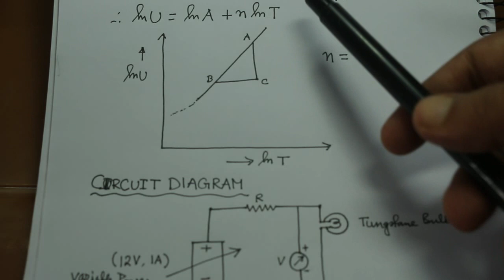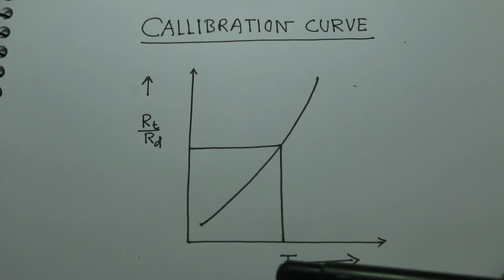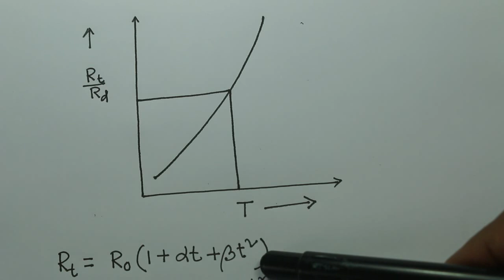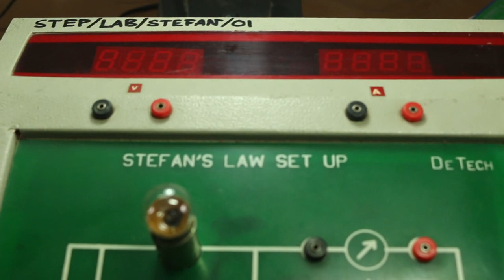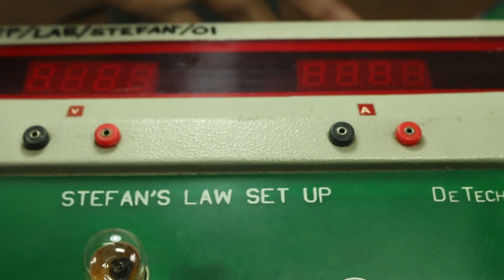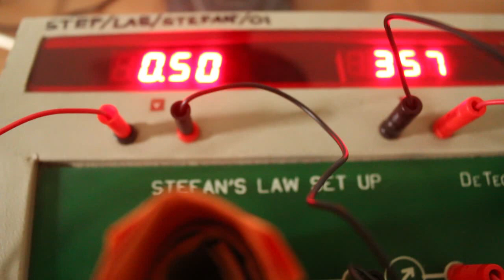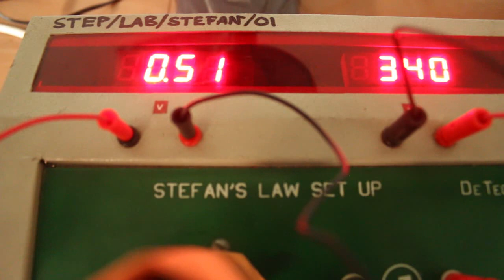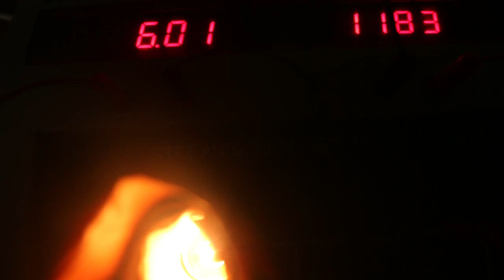STEFAN'S LAW VERIFICATION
This video is todemonstrate the stefan's law verification experiment with the help of a tungstain filament bulb. Hope this video will help verious students of Undergrad. physics.